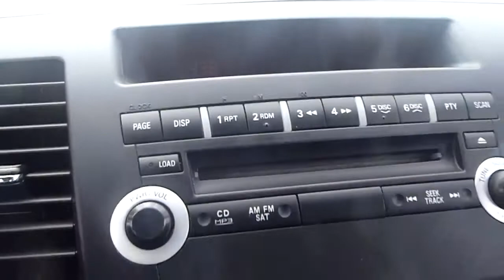SDA 884284 2008 Mitsubishi Lancer